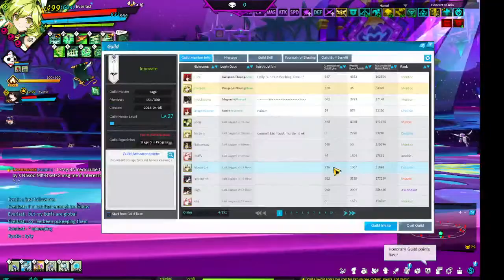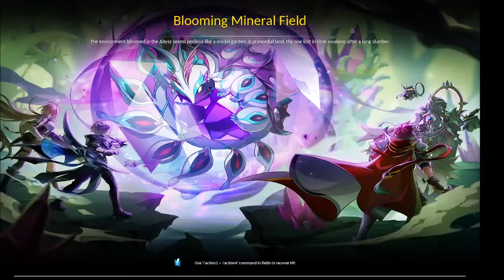Twilight (Challenge Berthe 15-5 only) and other misc. Els stuff